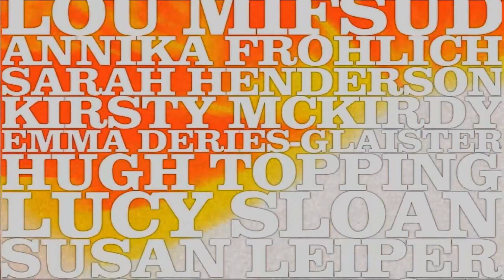Lysistrata Trailer - Centre Stage Theatre Company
DATES: Tuesday 30th April / Wednesday 1st May
DOORS: 7pm for 8pm start
LOCATION: Butchart Small Hall

SYNOPSIS:

Seeking to end the long running Peloponnesian War, Lysistrata persuades the women of Greece to withhold sexual privileges from their husbands and lovers as a means of forcing the men to negotiate peace — a strategy, however, that inflames the battle between the sexes. As tensions mount, frustrations erupt, and phalluses reach bursting point, see who wins and if peace is restored in this high octane, hugely enjoyable and absurdist version of Aristophanes' masterpiece

DIRECTED BY

Amy Royston-White and Jane Malone

TECHNICAL CREW

Technical Director - Alexander Whiteside
Lighting Designer - Brionna Wilson
Set Designer - Peter Graf von Kalckreuth
Sound Designer - Lucy Depla

CAST

Lysistrata - Bryony Harrower
Magistrate - David Mcnee
Old Men - Will Perrins, Wamuka Anjeh
Old Women - Sarah Henderson, Louise Mifsud Kirsty McKirdy, Emma Deries--Glaister
Myrhinne - Heather Simmonds
Cinesias - Dougie Morgan
Lampito - Sye Kasim
Calonice - Rebecca Campbell
Spartan Ambassador - Alisdair Yule
Reveller - Susan Leiper
Peace - Erica Marriott
Drunken one - Lucy Sloan
Innkeeper - David Green
Spartan - Josh Upton